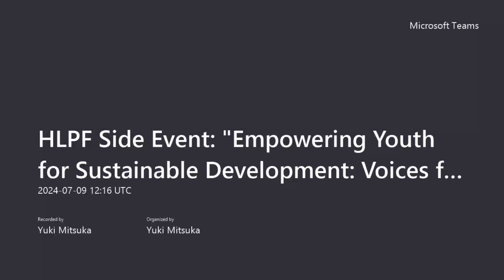HLPF Side Event: Empowering Youth for Sustainable Development: Voices from the LDCs, LLDCs, and SIDS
Organized by the United Nations Office of the High Representative for the Least Developed Countries, Landlocked Developing Countries and Small Island Developing States (UN-OHRLLS), in collaboration with the UN Youth Office, this side event aims to amplify the voices of youth from the Least Developed Countries (LDCs), Landlocked Developing Countries (LLDCs), and Small Island Developing States (SIDS) in driving sustainable development agendas.